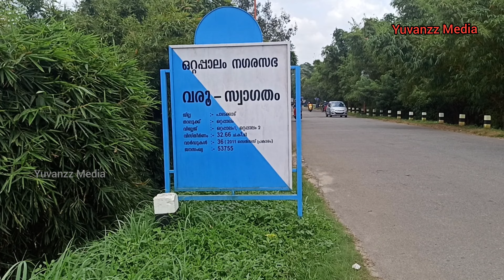മായന്നൂർ പാലം കാഴ്ചകൾ | Ottapalam mayannur bridge | whatsapp status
Arun Yuvanzz

പാലക്കാട് മൊക്കും മൂലയും

തൃശ്ശൂർ ജില്ലയിൽ‍ തലപ്പിള്ളി താലൂക്കിൽ കൊണ്ടാഴി പഞ്ചായത്തിൽപ്പെടുന്ന ഒരു ചെറിയ ഗ്രാമമാണ് മായന്നൂർ‌. തൃശ്ശൂർ പട്ടണത്തിൽനിന്ന്‌ ഏകദേശം അമ്പത്തൊന്നു കിലോമീറ്റർ ദൂരത്തിൽ ജില്ലയുടെ വടക്കെ അറ്റത്ത് സ്ഥിതിചെയ്യുന്നു. തൃശ്ശൂർ പട്ടണത്തിൽ നിന്ന്‌ വടക്കാഞ്ചേരി, ചേലക്കരയിലൂടെ തിരുവില്വാമലയ്ക്കു പോകുന്ന വഴിയിൽ, കായാമ്പൂവം എന്ന ബസ്സ്റ്റോപ്പിൽ നിന്നു ഇടത്തോട്ടു തിരിഞ്ഞ്‌ ഏകദേശം 10 കിലോമീറ്റർ സഞ്ചരിച്ചാൽ മായന്നൂർ ഗ്രാമത്തിലെത്താം. മായന്നൂർ ഗ്രാമത്തിന്റെ ഏകദേശം മൂന്നൂഭാഗവും പുഴകളാൽ ബന്ധപ്പെട്ടിട്ടുള്ളതാണ്‌. ചീരക്കുഴിപ്പുഴ(ഗായത്രിപ്പുഴ), ഭാരതപ്പുഴ എന്നീ രണ്ടു പുഴകളും മായന്നൂർ ഗ്രാമത്തിന്റെ മൂന്നുഭാഗത്തിലൂടെ ഒഴുകന്നു. രണ്ട് നദികളും കൂടിച്ചേരുന്നതും ഇവിടെത്തന്നെയാണ്.